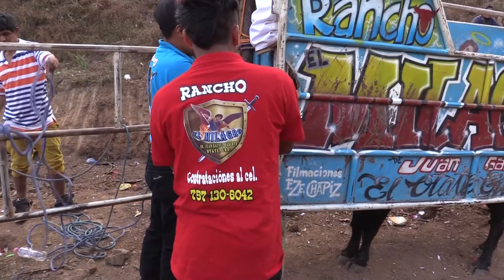Inauguración de la Iglesia de San Agustín el Viejo DVD 2